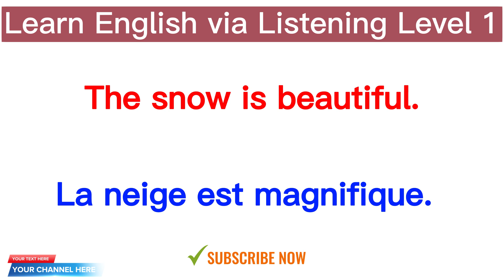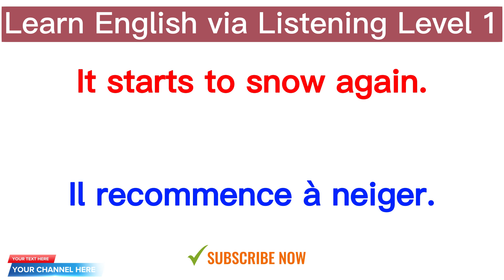Learning English Via Listening Level 1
B1 English
Listening, Speaking, Reading, and Writing are the main skills you need to communicate in any language. Being very good at only one of these skills will not help you to communicate. For example, you need to be able to read well before you can write well. You also need to be able to listen before you can speak.